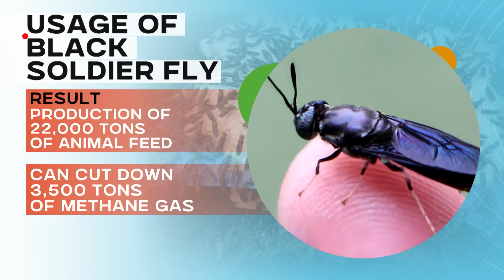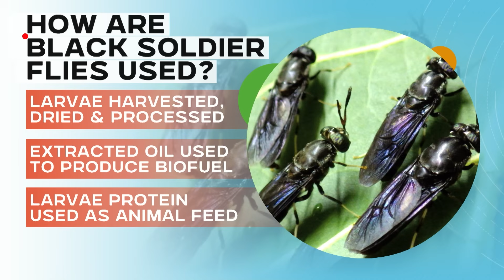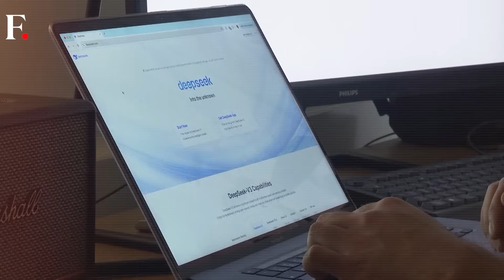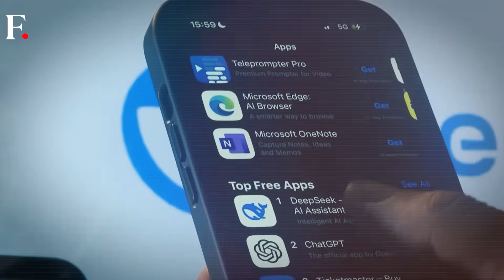UAE Startup Turns Food Waste Into Biofuel Using Black Soldier Flies | Planet Pulse | N18G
UAE Startup Turns Food Waste Into Biofuel Using Black Solider Flies | Planet Pulse | N18G

In the UAE’s desert landscape, where sustainability challenges loom large, one startup is turning food waste into a valuable resource. Abu Dhabi-based Circa Biotech is using the black soldier fly to tackle food waste, transforming it into alternative protein and sustainable aviation fuel. These insects rapidly consume discarded food, reducing landfill waste and methane emissions while producing protein-rich animal feed and biofuel. With ambitions to scale operations significantly, Circa Biotech is leading the charge in creating a circular economy, aligning with the UAE’s sustainability goals. This tiny insect may just be the key to revolutionizing waste management and green energy on a global scale. Watch the video to know more.